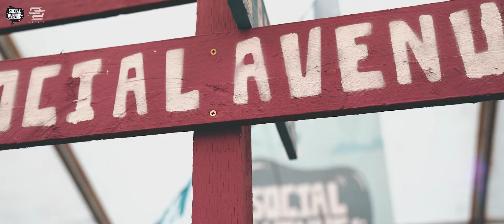Social Avenue (8th Aug) After Movie